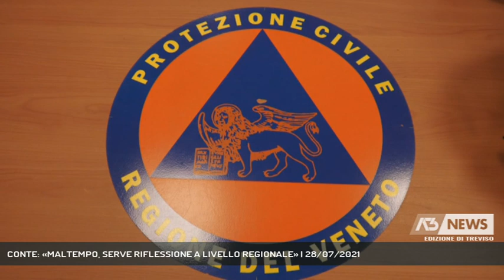CONTE: «MALTEMPO, SERVE RIFLESSIONE A LIVELLO REGIONALE» | 28/07/2021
A3 NEWS Treviso 28/07/2021 - TREVISO - Il maltempo di ieri sera ha causato danni, seppur minori, anche a Treviso, dove si sono registrati auto ammaccate, alberi spezzati e un palo dell'illuminazione sradicato.  || Via Terraglio all'incrocio con Strada del Mozzato, ancora ben visibili i danni causati dal fortunale di ieri sera, che ha causato paura e disagi in molti punti della città. Qui erano parcheggiate delle auto, i segni dei danni sono ancora visibili a terra. In viale Luzzatti un ramo spezzato ha colpito il parabrezza di un'auto in corsa, in viale della Repubblica, nel parcheggio sterrato della pizzeria Da Pino, un grosso albero si è schiantato al suolo, fortunatamente evitando la strada. Un grosso rischio si è corso tra vicolo Siora Andriana e via Castello d'Amore, all'ex Foro Boario, dove il vento ha sradicato un lampione dell'illuminazione pubblica, finito di traverso alla carreggiata. Solo per un caso di lì, in quel momento, non transitava nessuno. E allarme ha causato anche il pannello di marmo che si è staccato da un palazzo di piazza Pio X frantumandosi sul marciapiede: il timore, lì per lì, era che altri potessero cedere. La Protezione civile, in costante collegamento con i vigili del fuoco, si è mossa con 4 squadre, il sindaco Mario Conte si è recato nella sede operativa, poi, intorno alle 21, la situazione è tornata sotto controllo. (Servizio di Lina Paronetto) - Segui Antenna Tre anche sul digitale terrestre! Visita il sito